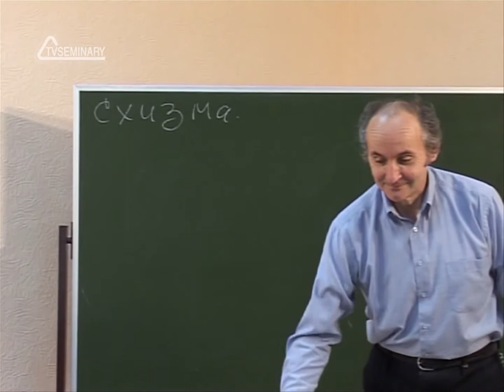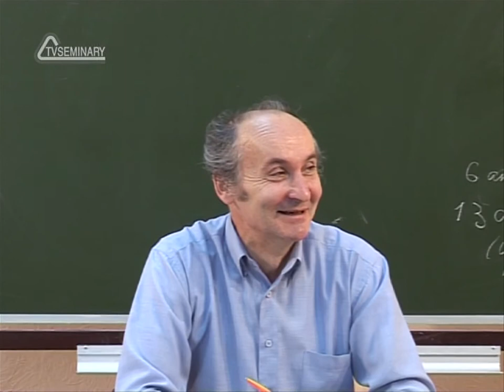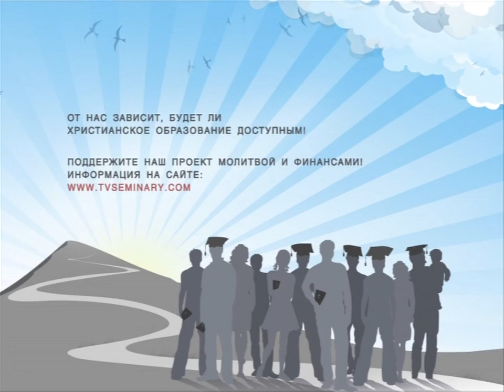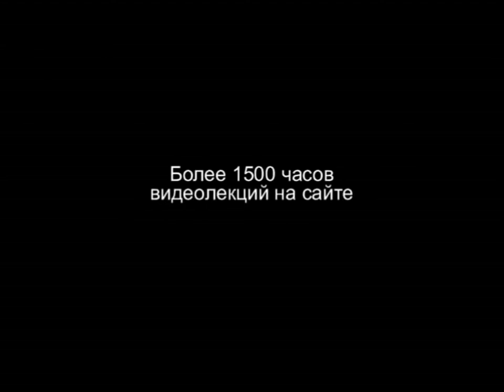TVS HS 204 Rus 9 Возникновение христианства на Руси Как развить чувство истории